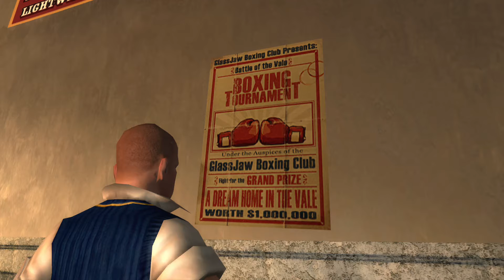Bully: Scholarship Edition - New Places... New Problems! (Episode 6)